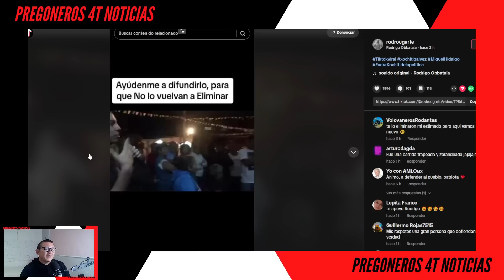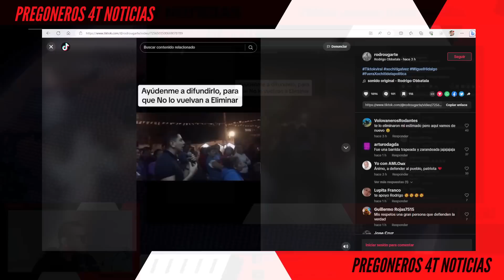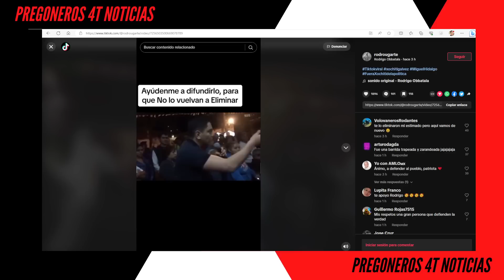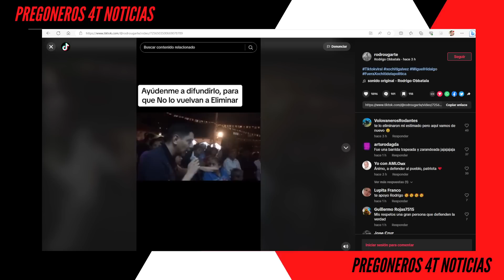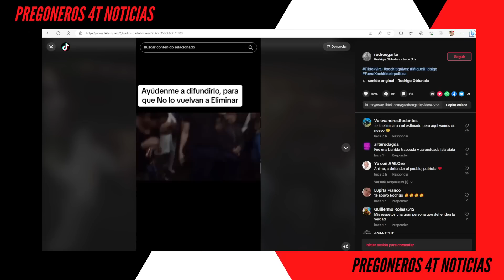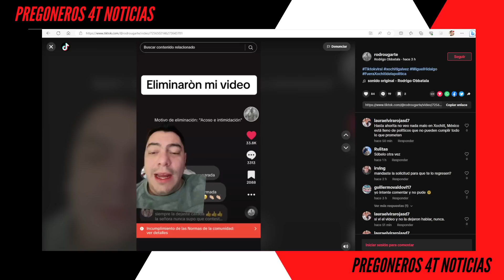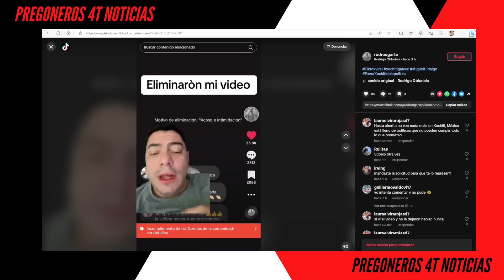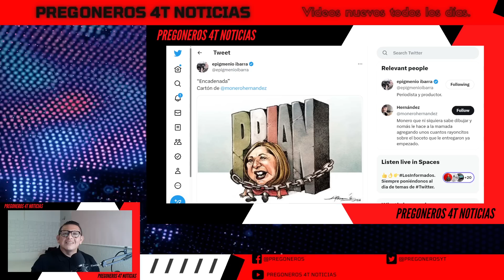¡MEXICANOS NO LA QUIEREN! ¡QUIERE SEPULTAR LA EVIDENCIA!